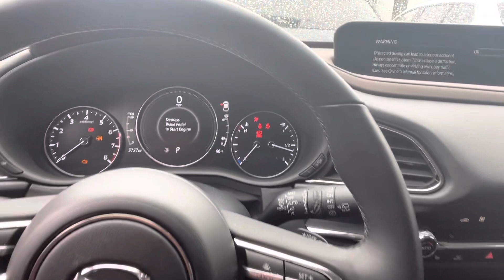Mazda, CX 30 for Karen from Marcin at CapoMazda